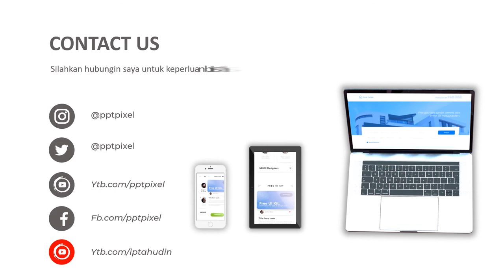Jasa Pembuatan Video Animasi Iklan Property, Perumahan, Developer Rumah, Kontraktor dll Di Media Dig